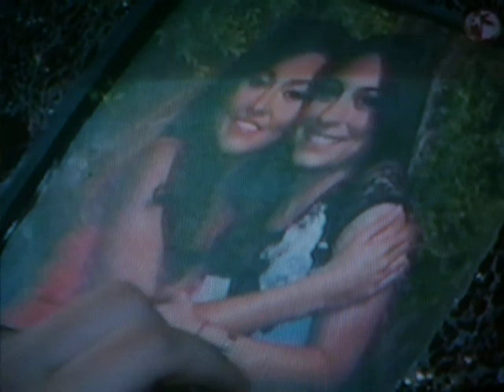DOFJOSDJSDFJDSÑFJDSÑFKJSDÑ DÑSFJDSÑFJSDÑFÑDSFÑDS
SDFSDFDSFDS,SDFSDFDSFSD,DF,DSFDSFDSFDSFDSFSD,,DSF,SDF,SD,FDS